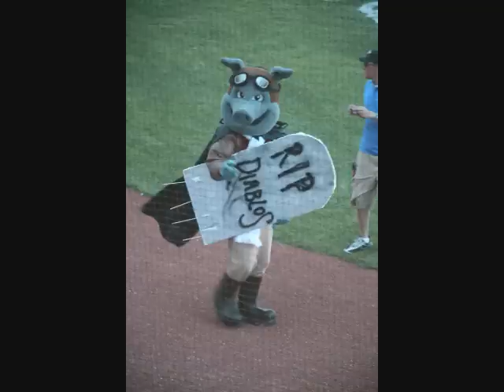Grand Prairie AirHogs Inaugural Season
This video is a look back at the construction of QuikTrip Park and the inaugural season of the Grand Prairie AirHogs